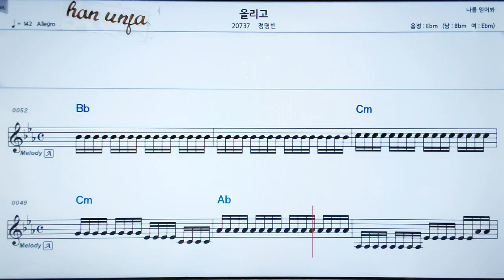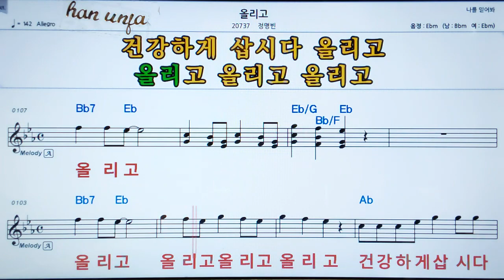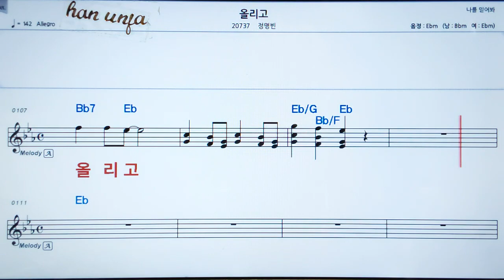💖올리고/ 전명민 👍MR,가라오케 악보 코드 가사 ,Karaoke반주